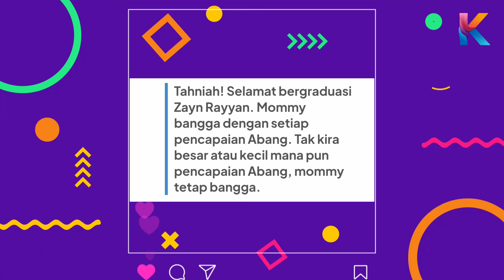Sedih! Ini Dia Momen Momen Sedih Ibu Zayn Rayyan Ketika Graduasi Anaknya!